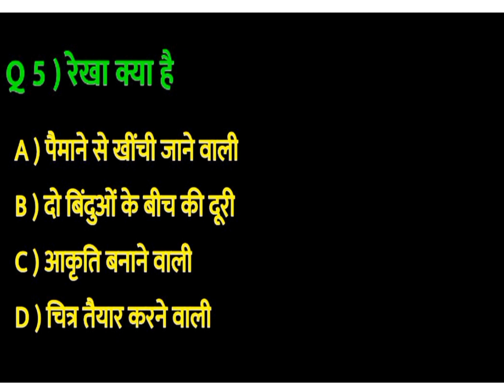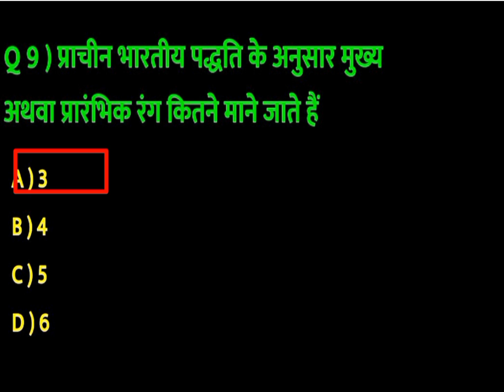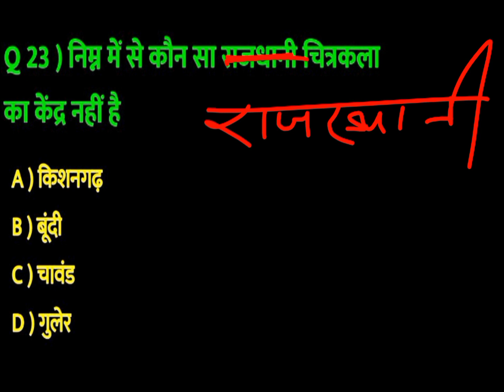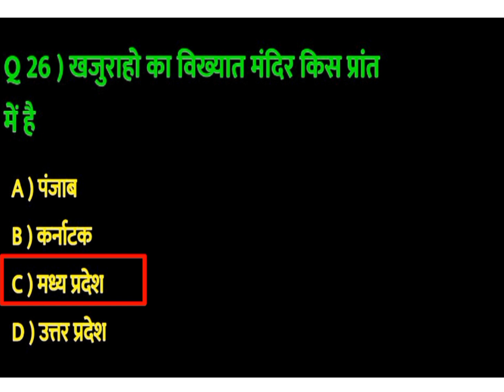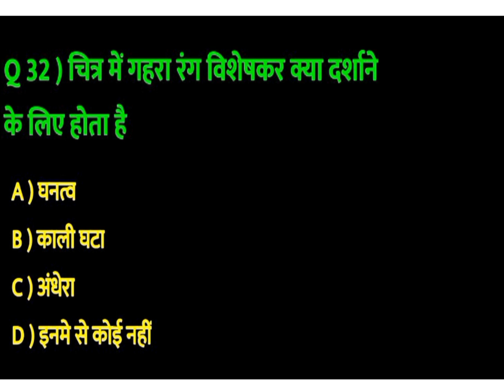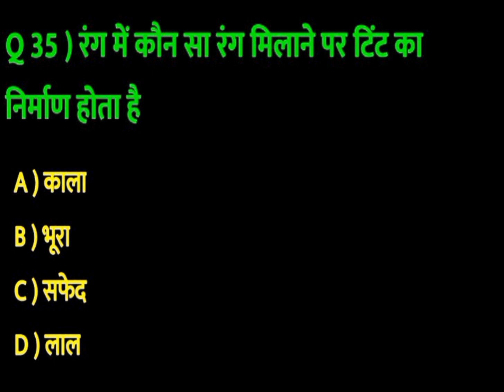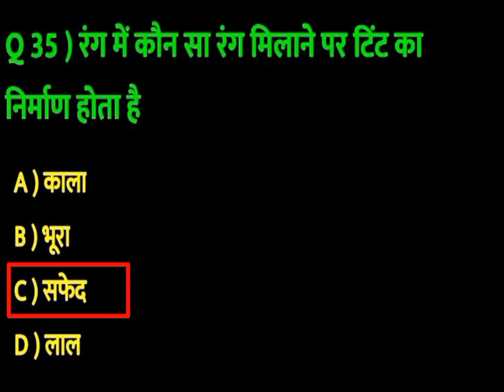25 फरवरी चित्रकला के 20 महत्वपूर्ण प्रश्न | class 10th drawing ke 20 MCQ question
कक्षा 10 चित्रकला के 20 महत्वपूर्ण बहुविकल्पी प्रश्न

class 10th drawing ke most important question

class 10th drawing

up board

drawing
राजस्थान की जनगणना 2011 पार्ट -1 || वन

शिक्षक ग्रेड-III महामैराथन | Teacher Gr

Gk questions and answers || Gk q

MP зch EXAM 22 FEBRUARY

हाथ से लिखा हुआ पेज 1 किल्क में होगा टा

exam hall में जाने से पहले आपको ये

highschool kala ke important que...